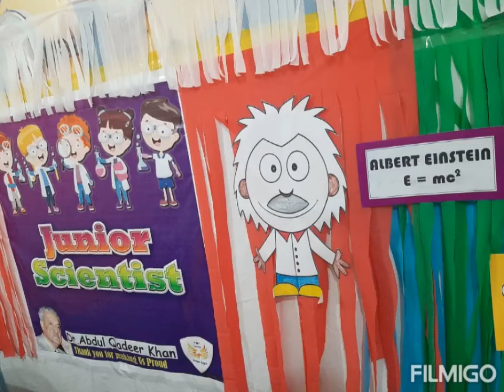Experiments by our scientists (M.Muaz , Ibrahim, Tabeer ,Ayesha,M.Ahmed)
Experiment by our GEMs
Ibrahim toor
Tabeer Fatima
Ayesha Sidiqqa

Children  are not things to be moulded , but are people to be unfolded.

We are open for your service and make your child's future secure. Come join us and discuss your child's future with us.

GOLDEN EAGLE MONTESSORI
Civil lines
Jail Road
Sialkot